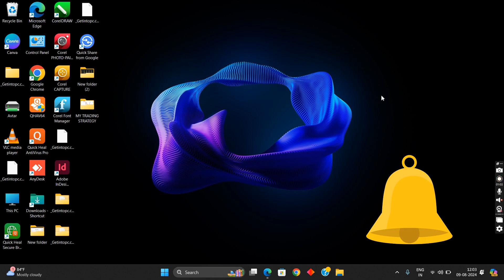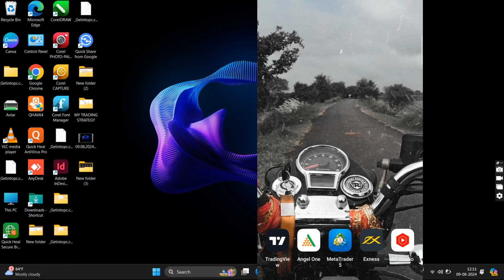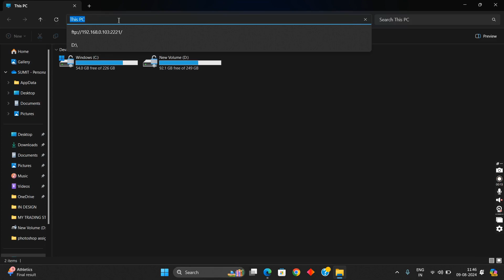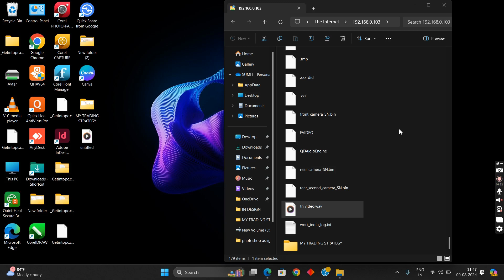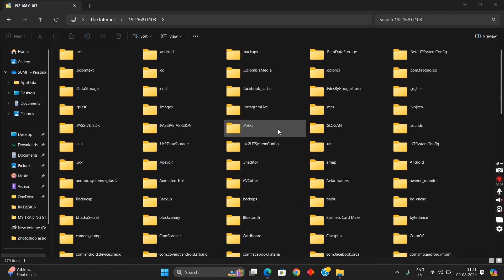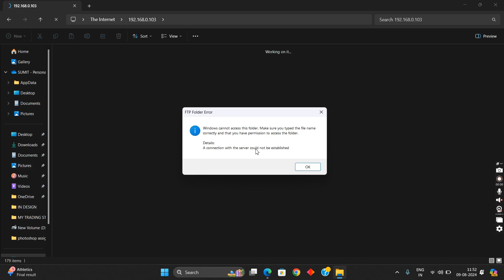how to transfer file phone to laptop without cable 2024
Certainly! You can transfer files between your Android phone and your computer without using any cables by setting up a File Transfer Protocol (FTP) server on your phone. Here’s how you can do it:

Download the WiFi FTP Server app: Go to Google Play Store and download the WiFi FTP Server app1. It’s free (with ads), but you can pay $1 to go ad-free if you prefer.
Configure the FTP server:
Open the app and tap the Start button.
In the settings, disable anonymous access and set up a user ID and password. This ensures that only authorized users can access your files.
Check the Use FTPS option for added security (encryption).
3 Get the server details:
After starting the server, note down the following information:
Server URL: This is the local address of your server, similar to a website URL.
User ID and password: These are the credentials you set up earlier.
Access files from your computer:
On your computer (Windows, macOS, or Linux), open a file explorer.
Add a network location using the server URL you noted down.
Use the user ID and password to log in.
Now you can easily transfer files wirelessly between your phone and computer!
Remember, this method allows direct file transfer over your home WiFi network, eliminating the need for cables or cloud services.